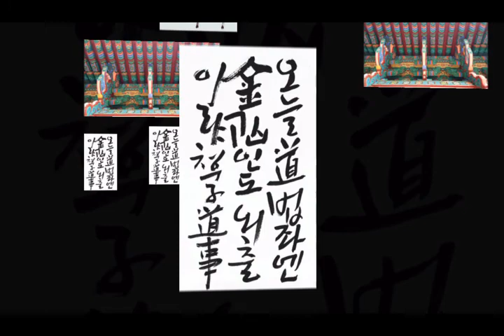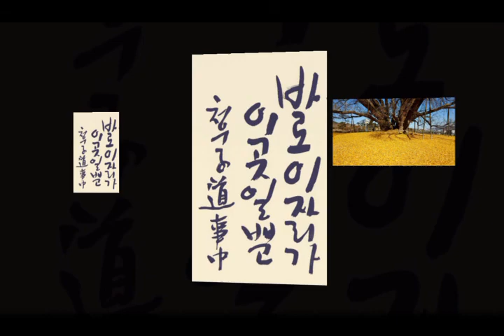體露金風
여여당 성배법현  [체로금풍]
선서화 & photo Meditation